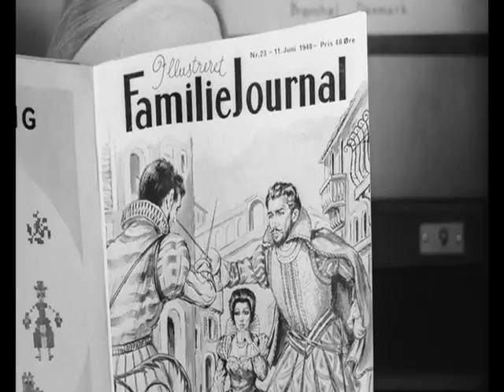Mennesker mødes og sød musik opstår i hjertet - Trailer - se for første gang On Demand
Se Henning Carlsens værker for første gang On Demand...
"Mennesker Mødes og Sød Musik Opstår I Hjertet" fra 1967 med Bodil vinder Harriet Andersson og Preben Neergaard
Schades lyse erotiske romandigt fra 1944 på film – ikke en filmatisering af romanen, understreger instruktøren, men af den store oplevelse det var at læse den!
Handlingen foregår i Skanderborg, Brønshøj, New York og Rio de Janeiro og har som figurer et utal af mennesker, der længes efter, begærer, elsker og horer med hinanden. Bl.a. studenten Hans Madsen, danserinden Sofia Petersen, skuespilleren Sjalof Hansen og hans kone Evangeline og mange, mange flere.